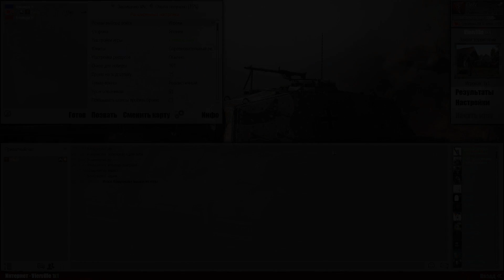Бои с подписчиками - Самообман ★ В тылу врага: Штурм 2 ★ #156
Сетевая битва в игре "В тылу врага. Штурм 2" ("Men of War: Assault Squad 2");
Битва в режиме "Захват территорий" ★ 1 vs 1 ★ Япония vs США;
Подрубрика сетевой игры - "Men of War: Assault Squad 2", в которой вы можете показать свои навыки игры в дуэли против меня.
Вступай в нашу армию!